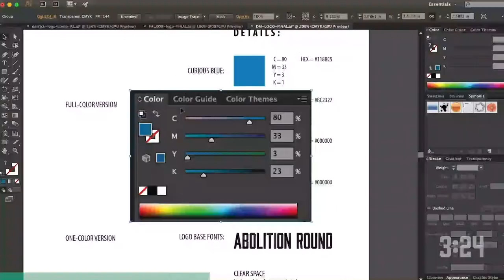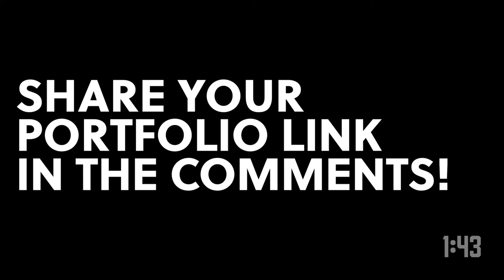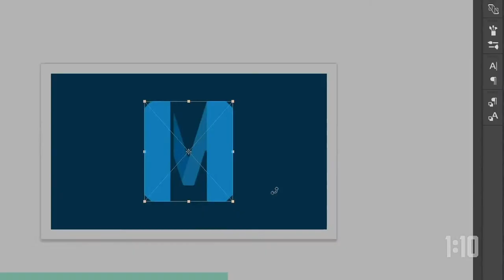Packaging Mockup Design in Photoshop with Derrick Mitchell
Today I'm getting ready to create a new course for Skillshare, and you can peek behind the scenes as I get it ready. Let's hang out!